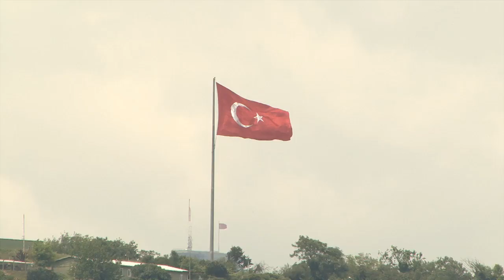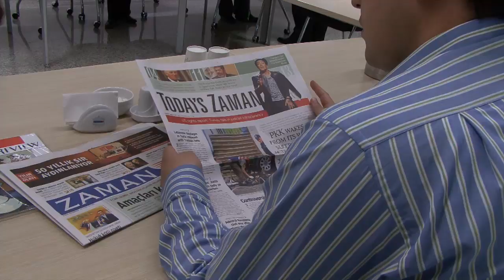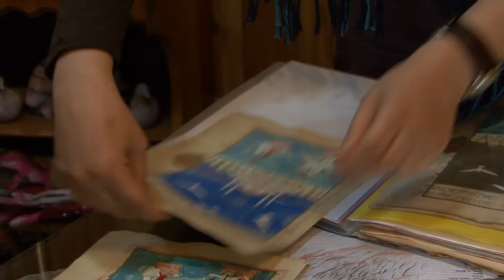Studienreise - Beirat des Dialog Instituts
Im Mai 2012 begab sich der Beirat des Dialog Instituts auf eine Studienreise nach Istanbul. Ziel war es, das Land und seine aktuelle politische, wirtschaftliche und gesellschaftliche Situation besser kennenzulernen.